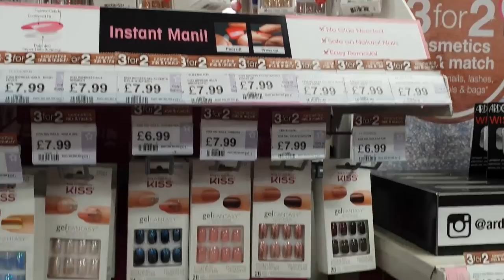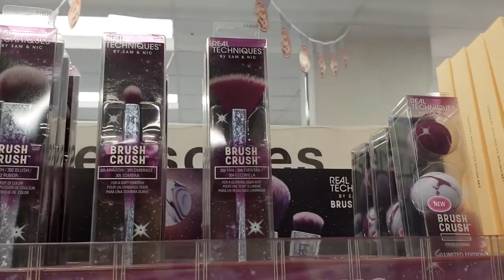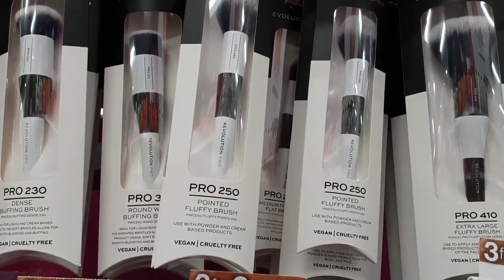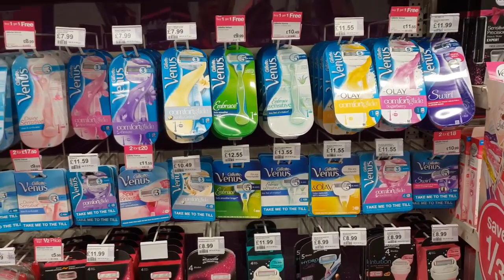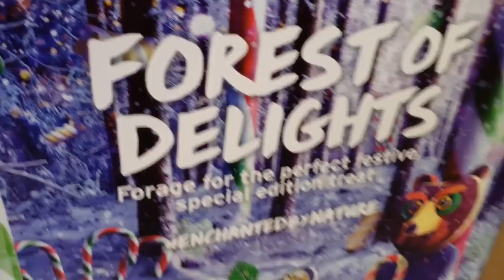🎥SUPERDRUG,PRIMARK,THE BODY SHOP tour🚶‍♀️🙋‍♀️Tani zamiennik Double Wear🤩